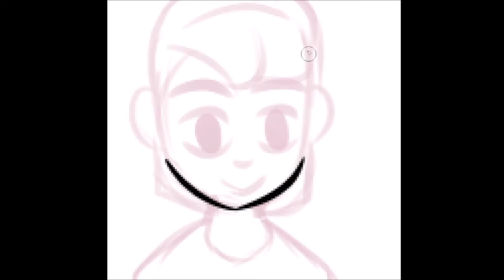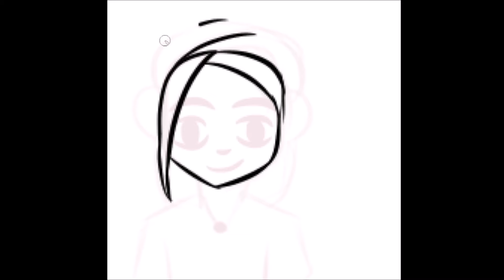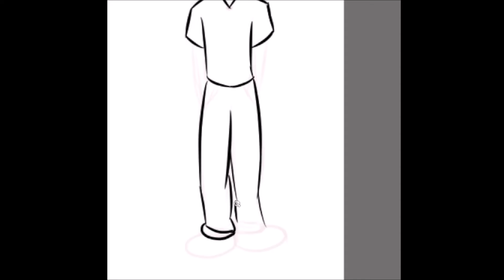REGULAR SHOW FANART🎨| BY FLASH👧🏽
WHICH FANART NEXT?
TEEN TITANS
POWER PUFF GIRLS
DC SUPER HERO GIRLS
SUPA STRIKAS